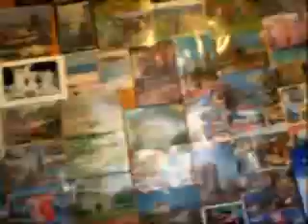3-Jidische-Tanzliedln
3-Jidische-Tanzliedln: Traditional
Arr.angelehnt an Peter Michael Haas "Akkordeon go East"